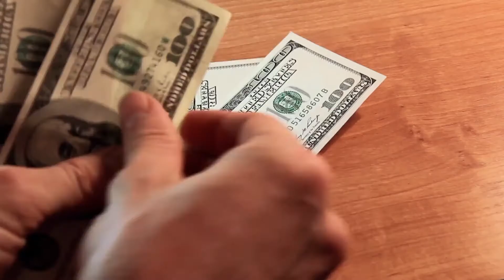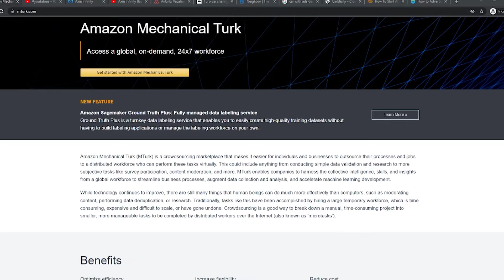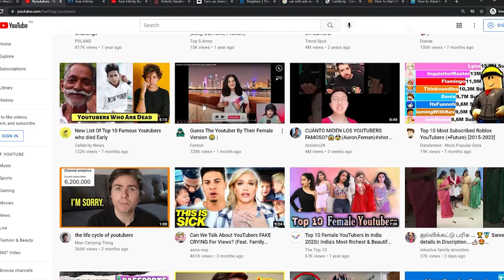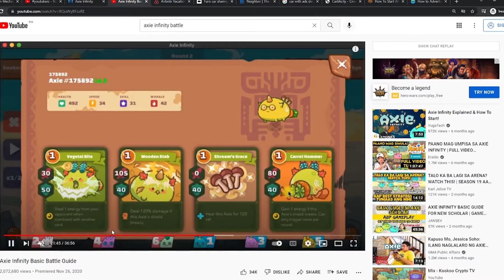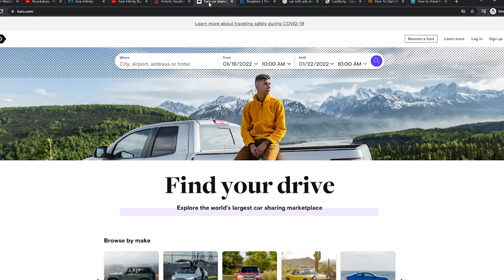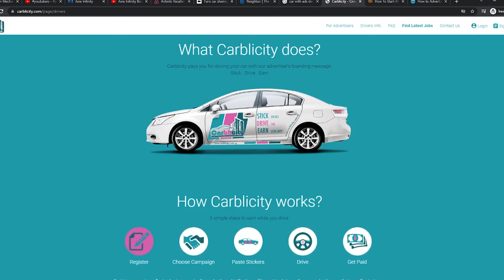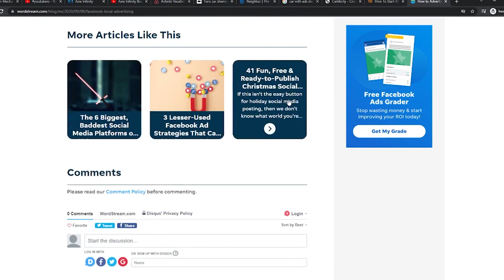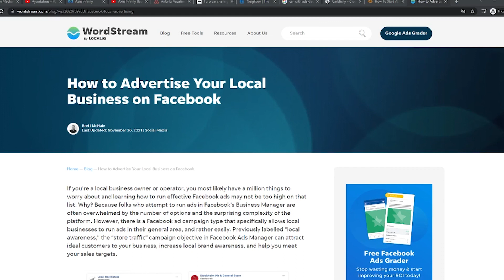Earn An Extra $1,000/Month in 2022 With These 5 Side Hustles (BEST Side Hustles 2022)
It doesn't have to be difficult to earn an extra $1,000 a month?! Today we will share a strategy to help you earn an extra $1,000 a month with one of the 5 best side hustles of 2022!

Here on Next Level Investors, we show you the best strategies for making money online today! Today we are discussing how to earn an extra $1,000 a month in 2022 with these 5 side hustles. These are easily the BEST side hustles of 2022 and some of the easiest ways to make money today!

If you've ever wanted to earn an extra $1,000/month in 2022 with these 5 side hustles, you've come to the right place! We break down the best side hustles 2022 and help you get started today!